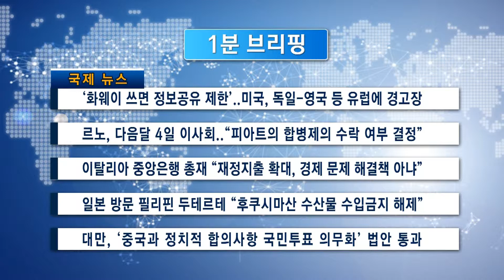1분 브리핑 (05/31/19)